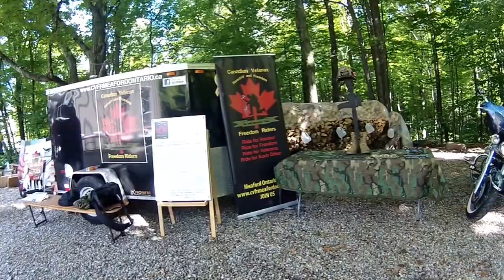Canadian Veteran Freedom Riders Meaford Unit 2nd annual BBQ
All photo's and Video's taken by the members of CVFR and Supporters.